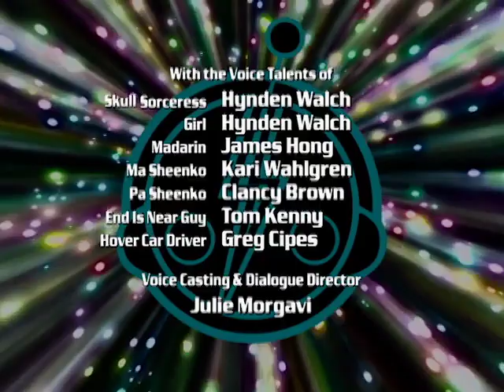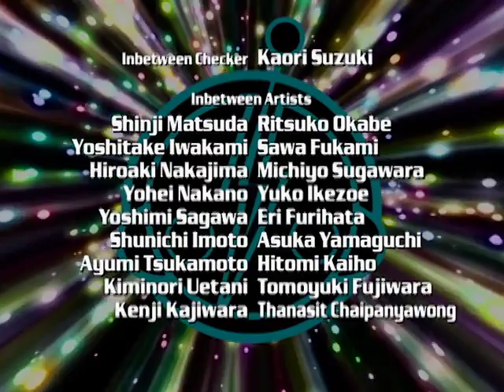Super Robot Monkey Team Hyperforce Go! S04E10 (Fullscreen)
"Secret Society"

A mysterious underground cult steals the Skeleton King's skull to gain limitless power, leading to a series of curses that fall upon Shuggazoom. The Hyperforce investigates beneath the city to stop the cult and the catastrophes. Meanwhile, witch Valeena and Mandarin set out to the same location to retrieve the skull.

Happy 20th Anniversary to Super Robot Monkey Team Hyperforce Go! (2004-24)!